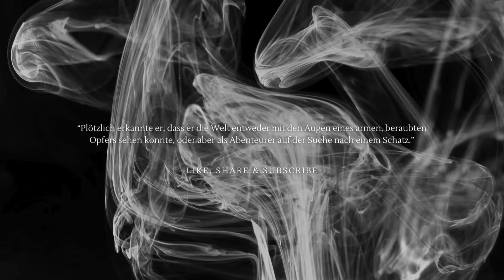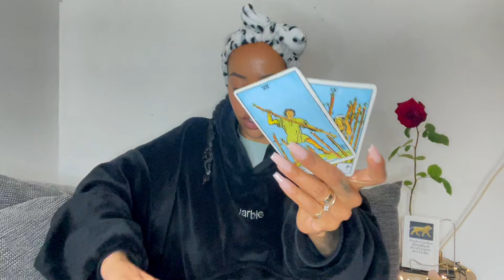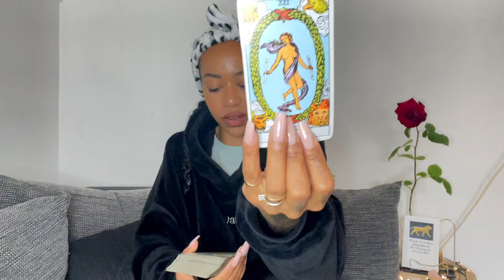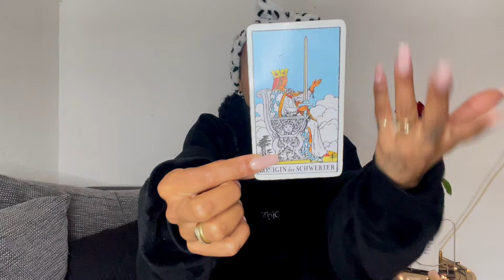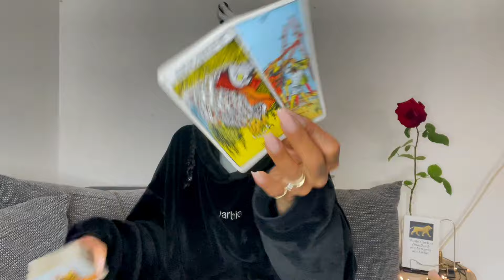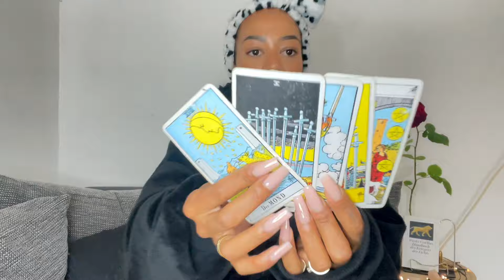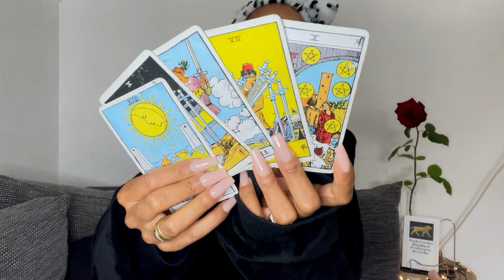WASSERMANN ♒️ DEIN HERZ, DEINE WAHL